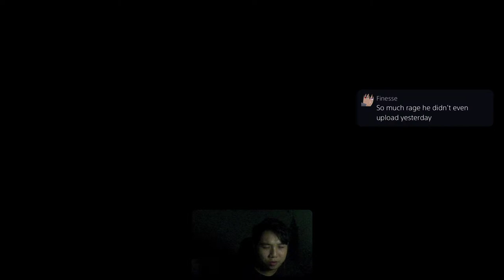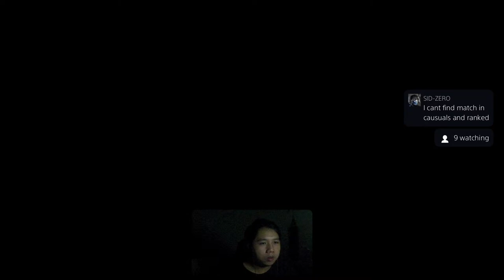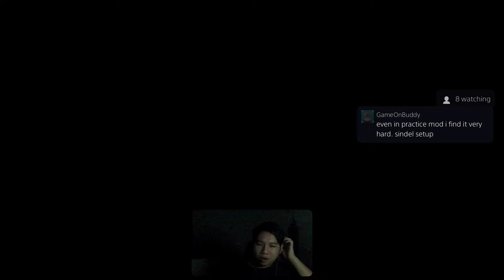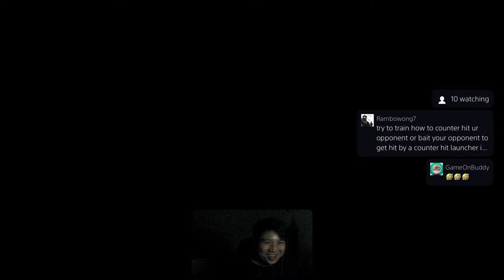Ermac Kombat Kast Tomorrow! Learning Reptile 🦎 - Crossplay Kombat League - Mortal Kombat 1